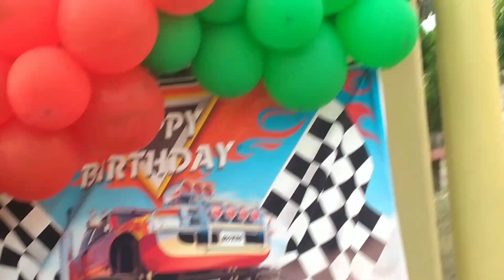Happy 4th Birthday Amari 🥳|| Island Mommy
Hey guys so this is Amari's birthday vlog. I hope you enjoy.